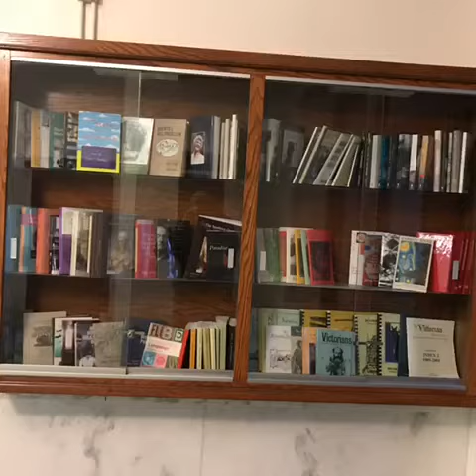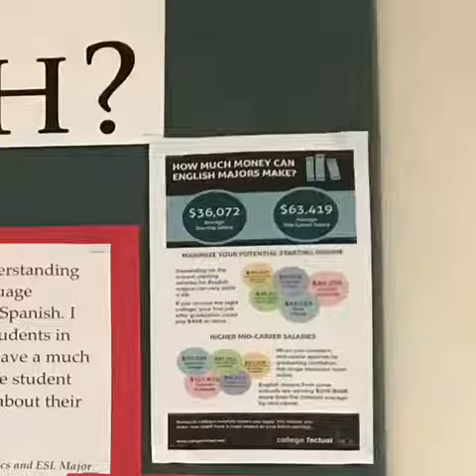Morning Eclipse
A first draft of a morning via Apple's new Clips app.